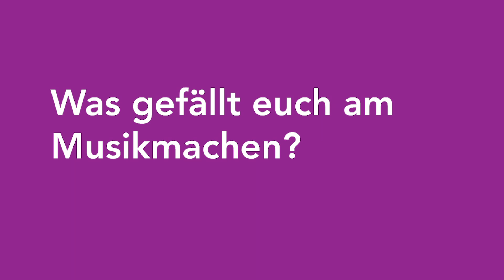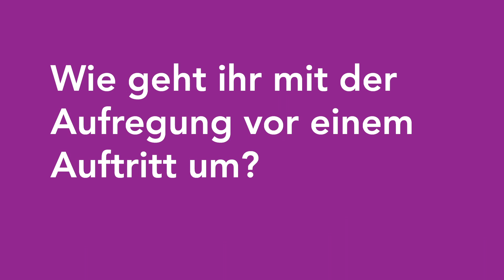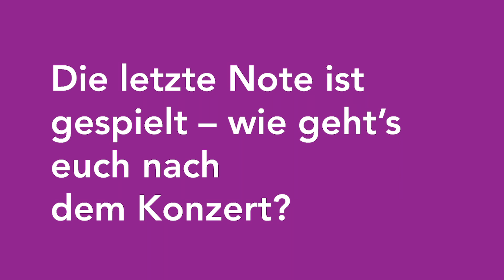Duo Pianetto im MDR Klassik Interview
Christina & Franz - sie sind das Duo Pianetto. Und zur Zeit räumen sie so ziemlich alle Preise ab. Ob im Wettbewerb »Jugend musiziert« auf Regional- bis Bundesebene oder zuletzt bei »enviaM – MUSIK AUS KOMMUNEN«. Umso mehr freuen wir uns, dass wir sie zum Interview treffen konnten.